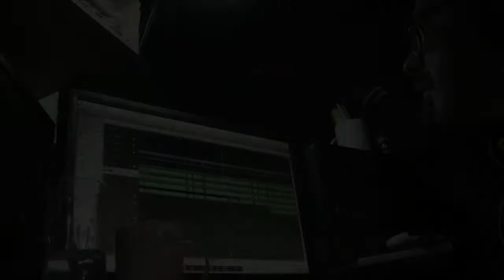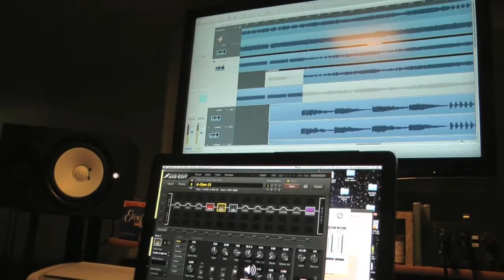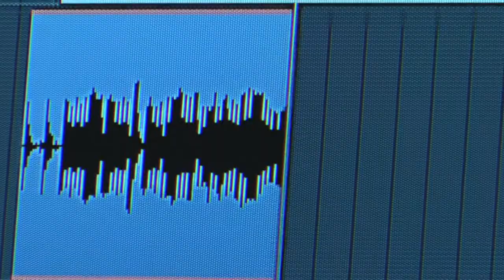We All Fall Down Studio Vid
Last summer I went to Toronto to record at Zedd Records with Mark Zubek and Angelo Dodaro (Who produced my first EP "Moving On")

The footage was lost due to a faulty SD card and then one day, for whatever reason, I was attempting to upload something else and all the footage from this trip popped up! So better late then never, here it is.

The debut  of one of my new tracks, "We All Fall Down"
(Not yet available for download)